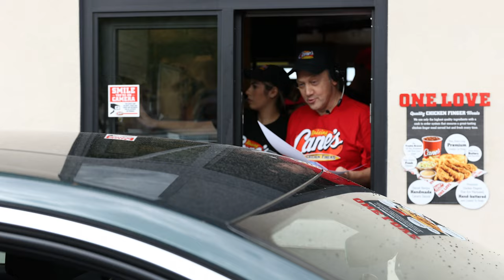Rob Schneider Surprises Fans at Raising Cane’s Drive-Thru Ahead of New Film ‘Daddy Daughter Trip’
You can do it! Watch as Rob Schneider hands out Chicken Fingers and movie tickets in the Raising Cane’s Drive-Thru ahead of ‘Daddy Daughter Trip’ premiere.